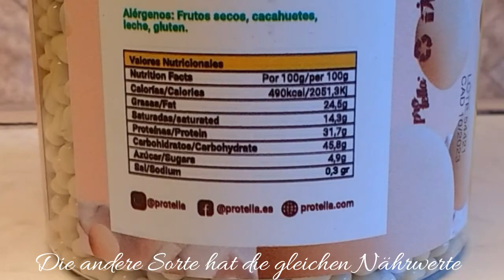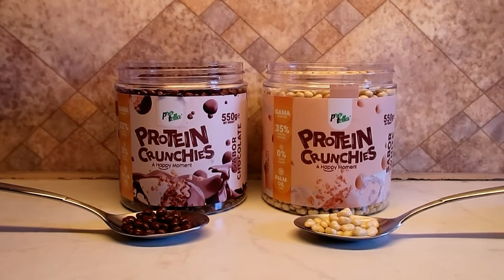Taste-Test- Protella Protein Crunchies 🍫 2 verschiedenen Sorten 🍫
(selbst bezahlt)

Falls ihr diese knusprigen Mini-Kugeln selbst bereits probiert habt, lasst mich gerne wissen wie sie euch schmecken:)